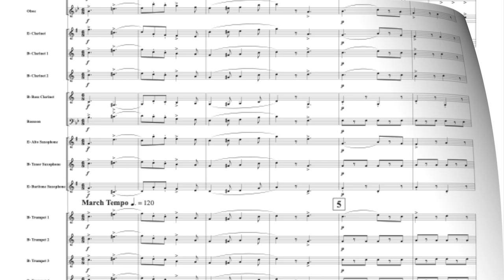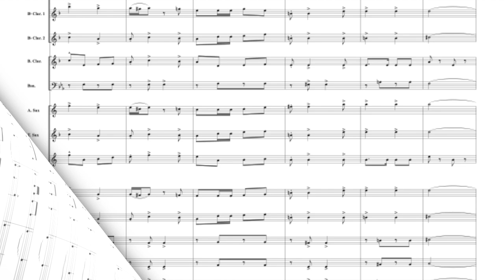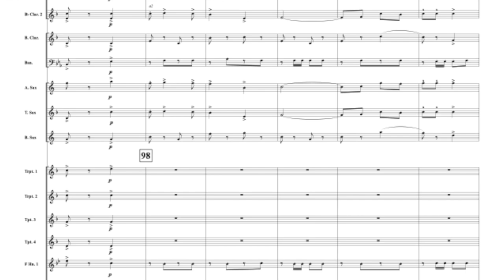Carbine & Lance by Justin McCall